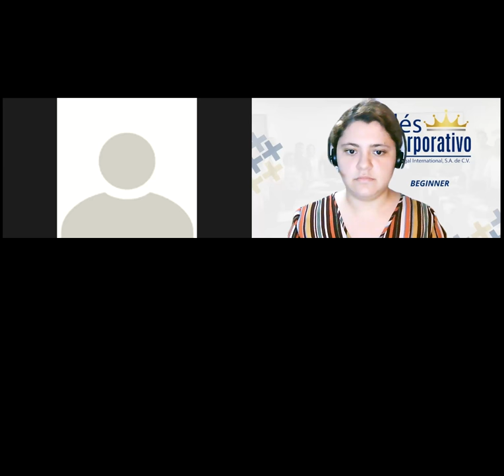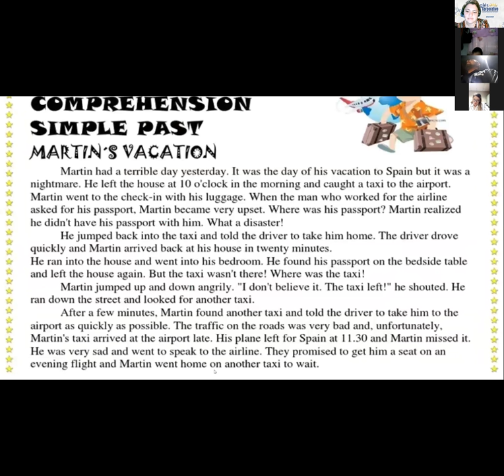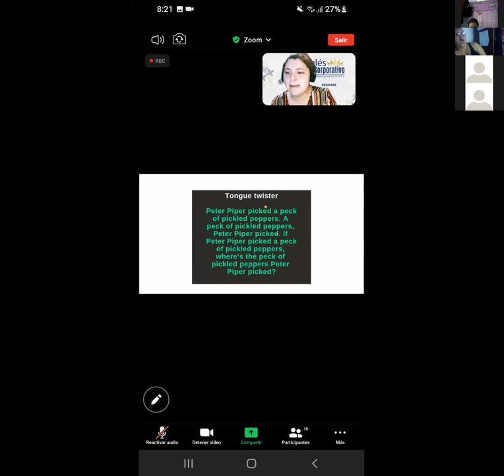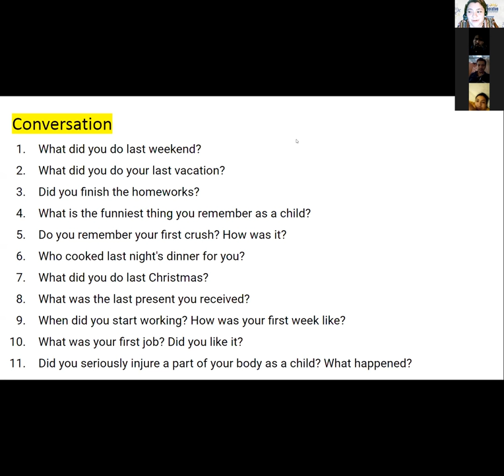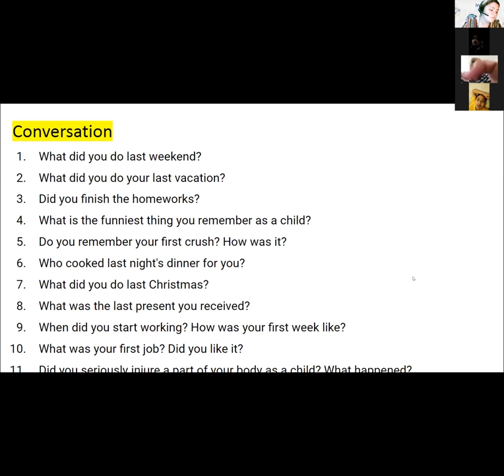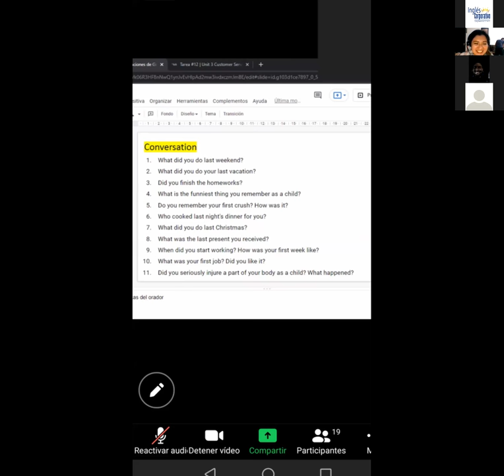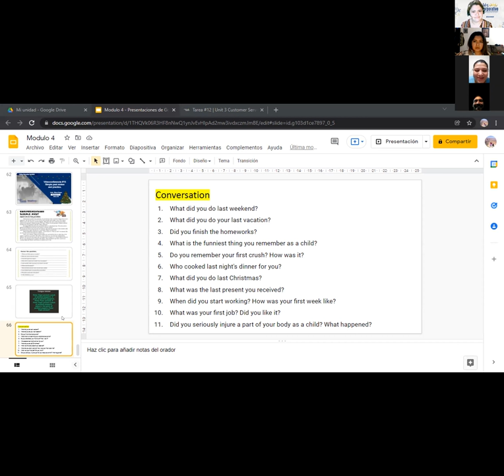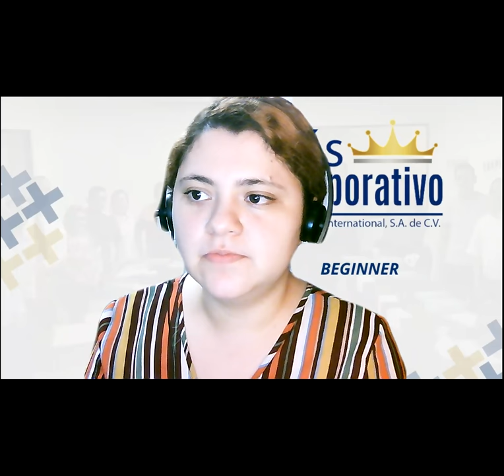Ingles Corporativo-Videoconferencia #15 Simple past review and practice.